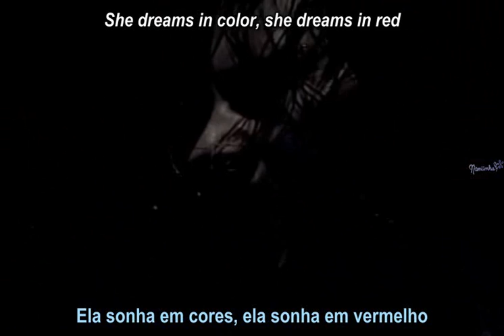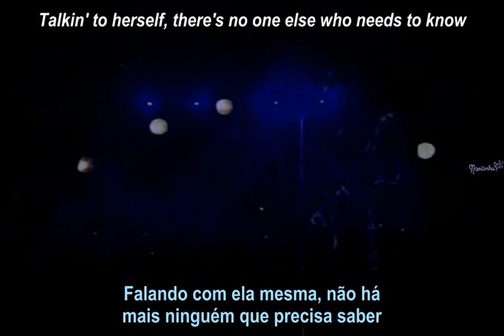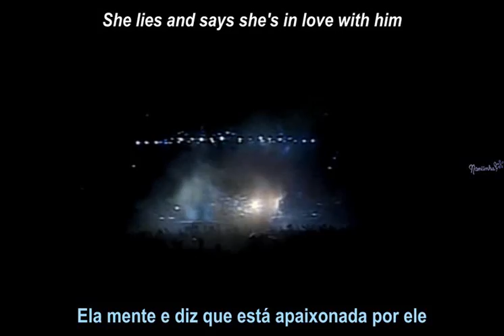Pearl Jam - Better Man (legend PORT + INGLÊS) Chile '05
Notícias sempre atualizadas do PJ: blog Pearl Jam Evolution